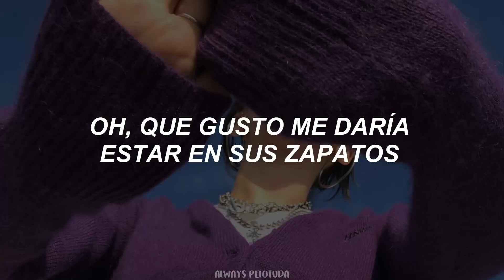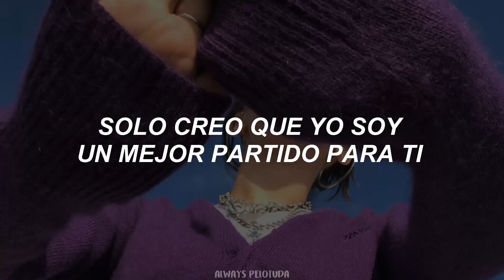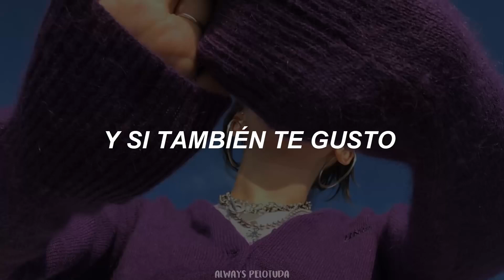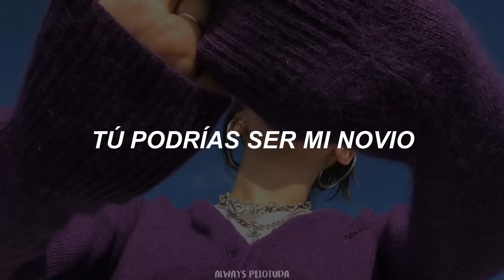A E I O U